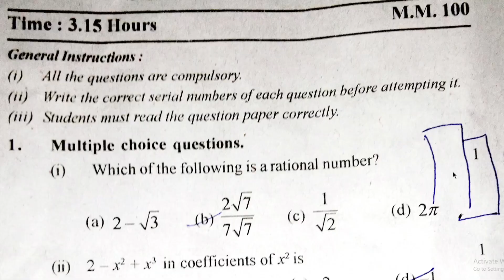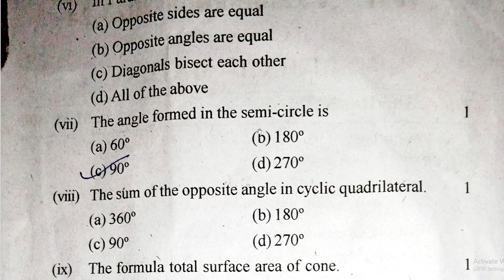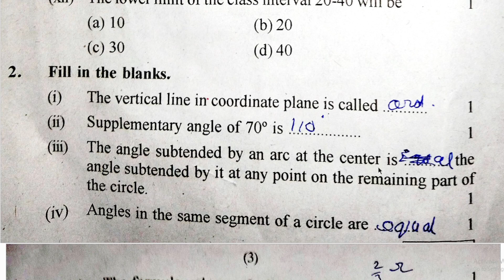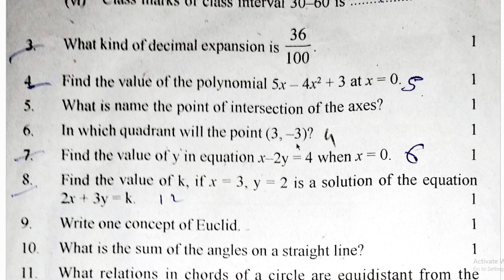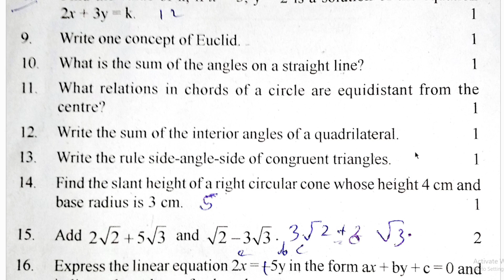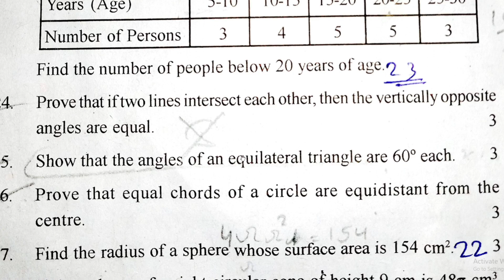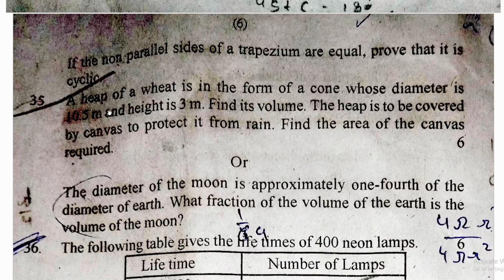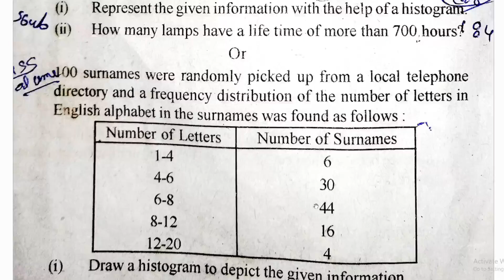Class 9 Maths | वार्षिक परीक्षा पेपर 2024 || Yearly Exam Paper 2023-24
rbse class 8th math paper 17 april 2023

Topic Cover

1. rbse class 8th class paper 20223
2.rbse board class 8th model paper 2023
3. rajasthan board class 8th paper 2023
4.rbse board class 8th english paper 2023
5. rbse model paper 2023 class 8 maths
6. rbse class 8th maths paper solution
7. rbse board exam paper 2022 8th
8. rajasthan board 8th class time table 2023
9. rajasthan board exam 2022 8th class
10. rajasthan board mathematics class 8th paper 2023
11. board exam paper class 8 math
12. class 8 maths model paper 20223 op rbse
13. class 8 science model paper
14. rajasthan board 8th hindi model paper 2023
15. rajasthan board 8th sanskrit model paper 2023